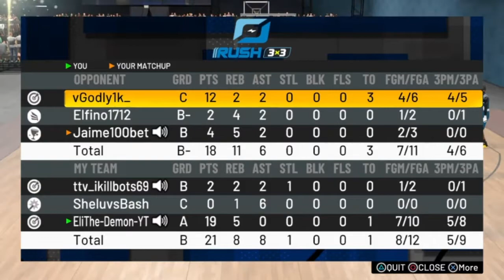Best STRETCH FOUR WON 3v3 RUSH EVENT With The Best JUMPSHOT IN NBA2K21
In this video I will Be Winning The 3v3 RUSH EVENT IN NBA2K21 And I Will also Be Giving Yall the Best Jumpshot In 2k21 History. nba2k21 Bestjumpshot2k21 bestjumpshot Nba2k21park Nba2k21bestjumpshot Jumpshot2k21 Jumpshot #70